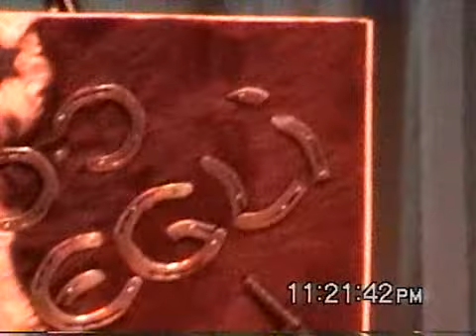Jean Jacques Egli Show Western